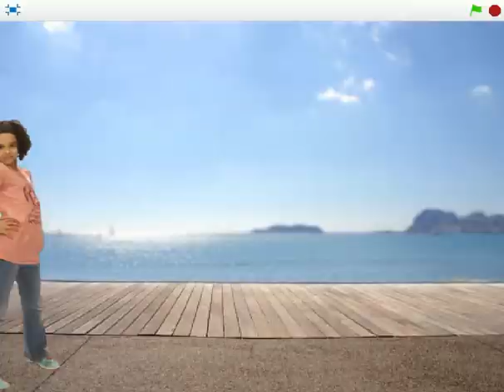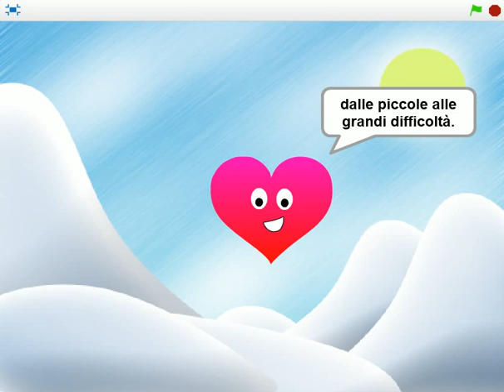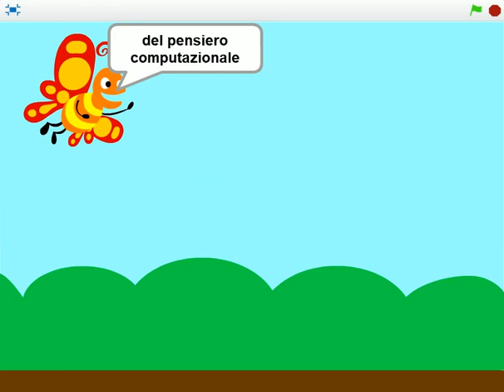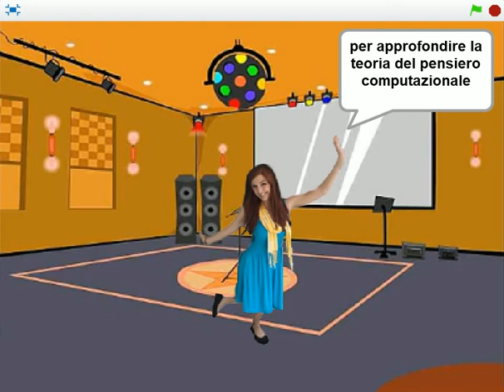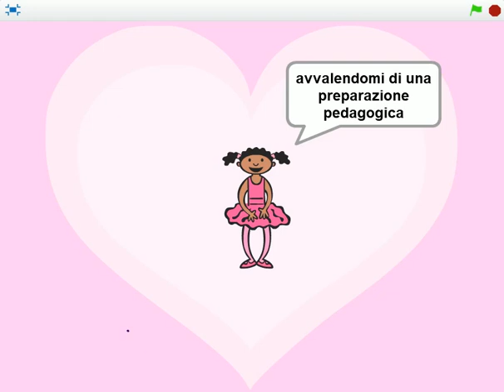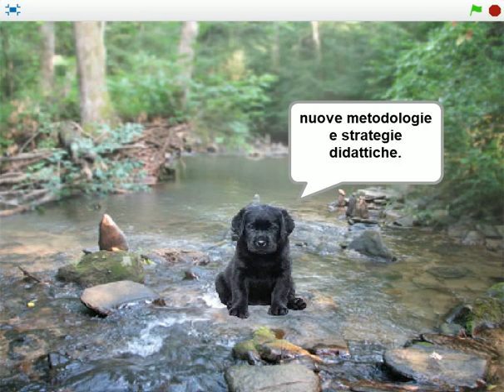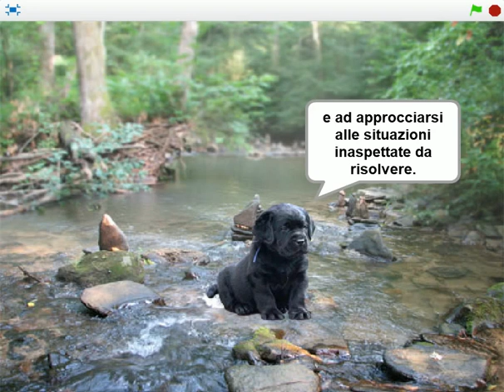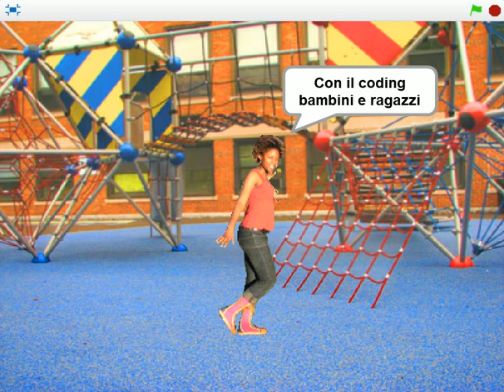Formazione docenti "Dispositivi e coding con Scratch" a.s. 2017-2018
Il Corso Dispositivi e Coding con Scratch intende dare quelle competenze utili ad un approccio diverso alla didattica.
Il Coding è un modo per vedere la realtà attraverso gli occhi di chi programma una macchina. Programmare vuol dire anche strutturare un problema e dividerlo in piccoli problemi dalla semplice soluzione. Il pensiero computazionale è un modo di affrontare problemi complessi prevedendo anche eccezioni e casi particolari.

Il Corso è stato così strutturato:
 7 argomenti per una durata totale di 16 ore di aula e laboratori (8 lezioni tecnico-pratiche da 2 ore), 3 ore di sperimentazione didattica e ricerca-azione, 3 ore di lavoro in rete.
 attività laboratoriale con tutoring di prove pratiche, di creazione online di progetti con Scratch, videotutorial, esempi, personalizzazione codici e condivisione collaborativa.

Modalità:
Il corso è stato seguito da 11 docenti dell'istituto Comprensivo Margherita Hack di Montemurlo e si è tenuto presso il laboratorio multimediale della scuola primaria Anna Frank. Le esercitazioni di laboratorio sono state supportate da attività di tutoring.

Argomenti del corso
1. Introduzione al coding e al pensiero computazionale
 Cosa è il pensiero computazionale e a cosa serve
 Come concretizzare il pensiero computazionale attraverso il coding
 Coding nell’infanzia: Cubetto.
2. Scratch come ambiente per il coding
 Introduzione a Scratch, una panoramica sull'ambiente di programmazione
 Una prima applicazione
3. Le istruzioni e i blocchi Scratch
 Definizione delle varie istruzioni per funzione e tipologia
 Istruzioni di aspetto
 Istruzioni di movimento
 Controlli ed eventi
4. Le variabili e le istruzioni complesse
 Creazione variabili e liste
 Costrutto se-allora
 Cicli
5. Le istruzioni di movimento, la grafica e gli sprite
 Grafica e multimedia: gli sprite
6. Tutorial su alcune app
 Disegnare figure geometriche
 Un tutorial sulle quattro operazioni
7. Usare scratch offline, su tablet e pc
 Scratch offline
 Salvataggio e sincronizzazione

Obiettivi didattici
Introdurre in modo intuitivo e ludico i concetti base della programmazione per sviluppare il pensiero computazionale. In particolare, il corso ha introdotto i seguenti concetti:
 oggetti programmabili
 algoritmo
 programmazione visuale a blocchi
 esecuzione di sequenze di istruzioni elementari
 esecuzione ripetuta di istruzioni
 esecuzione condizionata di istruzioni
 definizione e uso di procedure
 definizione e uso di variabili e parametri
 verifica e correzione del codice
 riuso del codice
 programma